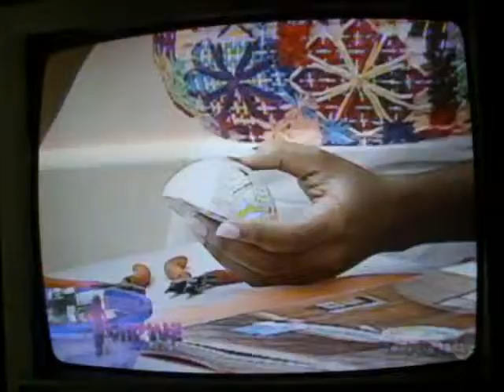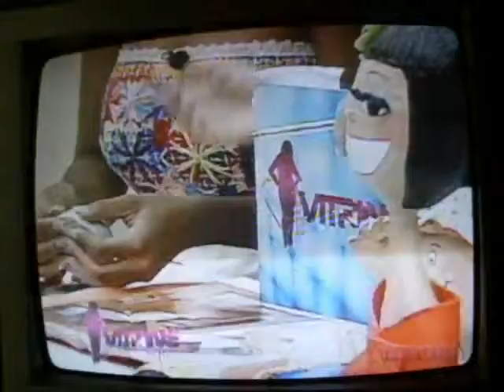Irmãs Santiago no Vitrine Revista!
Do nosso arquivo, entrevista feita em 2010 durante a segunda edição da exposição brincando com papel machê.